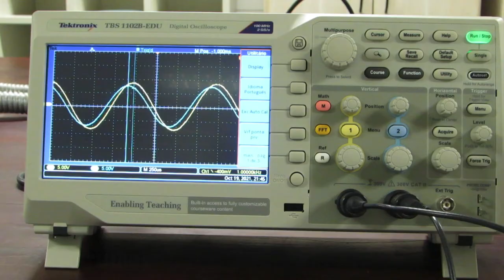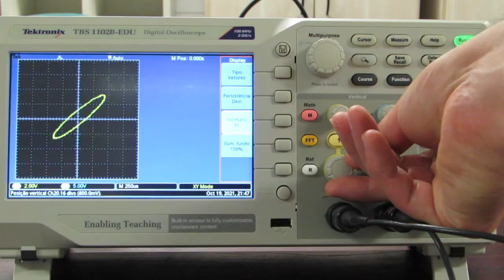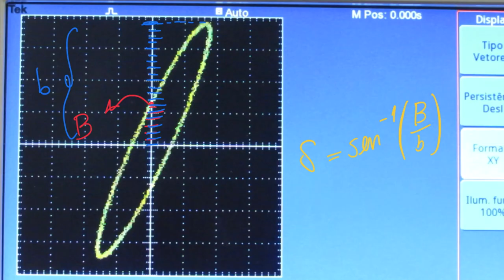Corrente alternada - Circuito RC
Neste vídeo, mostro através do uso de um gerador de funções e de um osciloscópio de dois canais que existe uma diferença de fase entre as tensões geradas pela fonte e consumida pelo resistor. Utilizo também o método da elipse para determinar a diferença de fase.